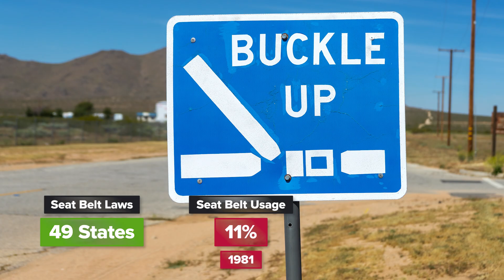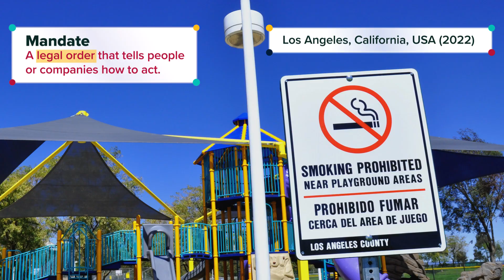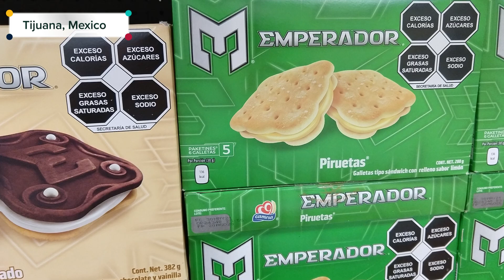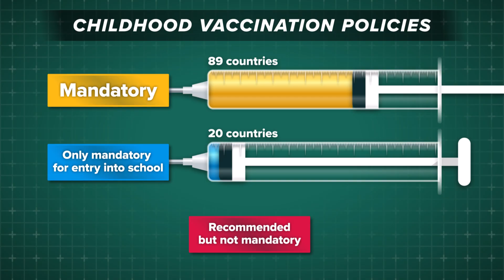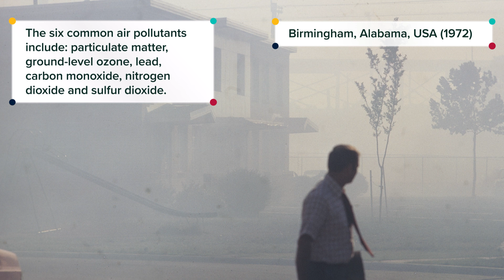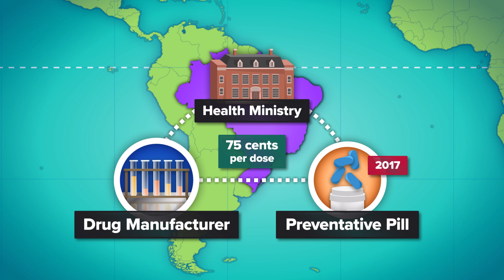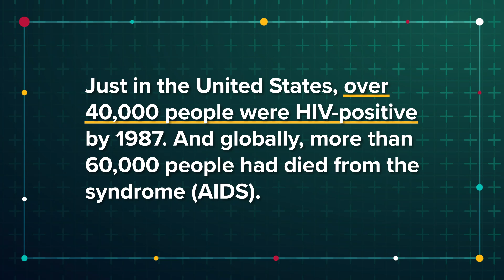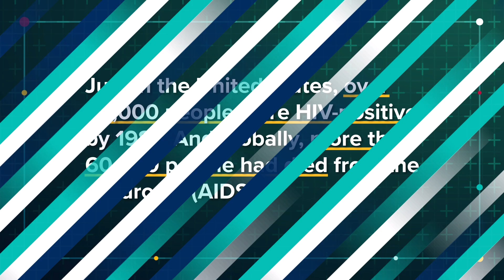How Laws Affect Your Health: Crash Course Public Health #8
If you’ve been paying attention to the news since, oh, say, 2020, then you’ll no doubt be aware that public health policy can often create tension. Having policies that affect public health can, and does, save lives, but not all policies affecting our health are “health policies.” Don’t worry, we’re going to break it all down in this episode of Crash Course Public Health, where we will discuss how an orthopedic surgeon’s love of racing helped create seatbelt policies in the US, and why sometimes laws governing what can be built where affect our health.

Chapters:
Seat Belts & Your Health 00:00
Understanding Health & Policy 2:21
Vaccination Policies 4:40
How Policies Save Lives 6:42
Who Makes Health Policy? 10:01
Review & Credits 12:33